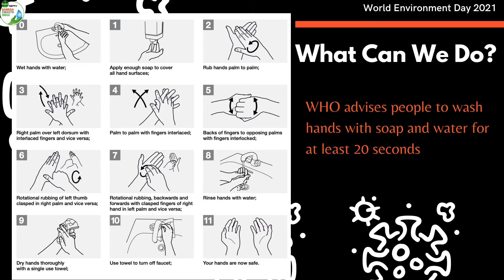World Environment Day 2021: Swachh Hands For Swasth Future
World Health Organisation (WHO) says thousands of people die every day globally because of infections. This World Environment Day adopt the SwachhSeSwasth mantra - keep your hands healthy by washing it regularly. According to WHO, one should wash hands with soap and water for at least 20 seconds.